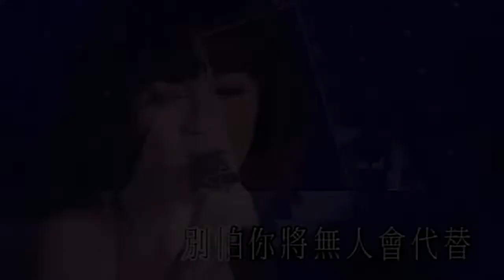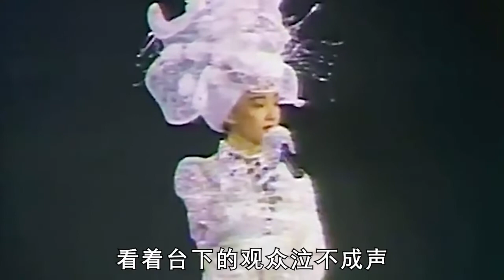因一首歌与梅艳芳“开撕”，不幸落败出国留学，陈慧娴错过初恋